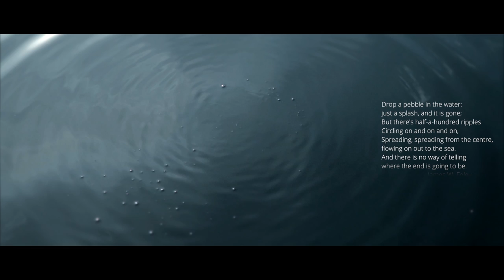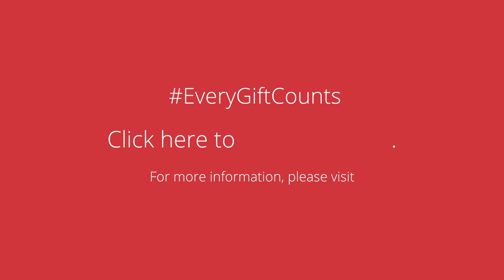Brentwood College School Annual Giving 2016-17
Annual Giving forms the backbone of all of our fundraising efforts and provides our entire community with the opportunity to contribute each year at the level they are able.  This collective support provides a vital source of annual funding to the school.